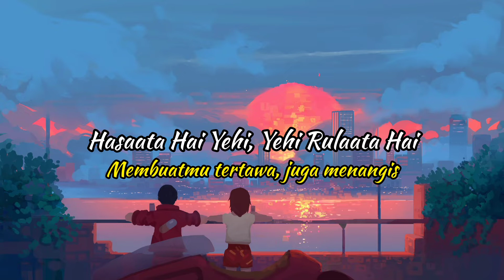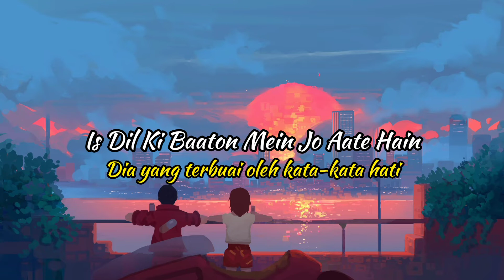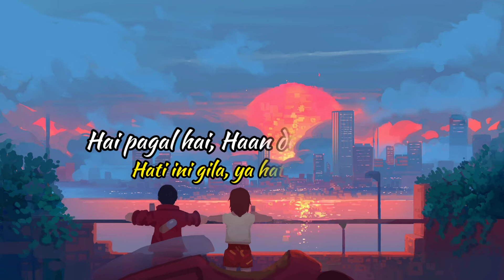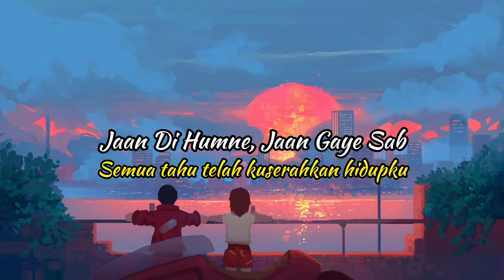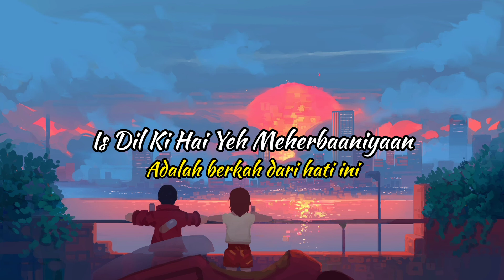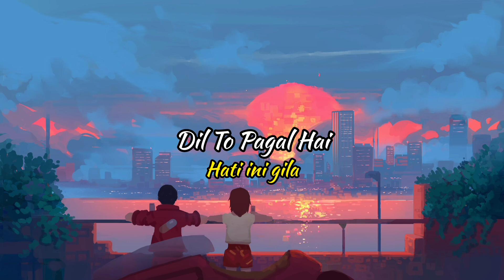Dil To Pagal Hai l Lirik & Terjemahan Indonesia